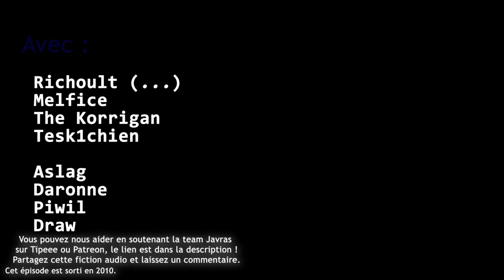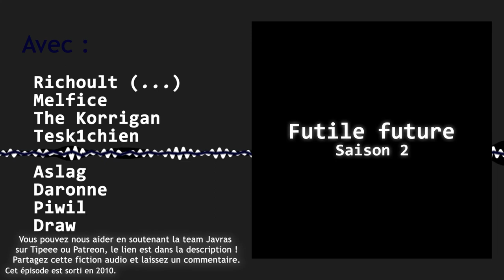Saga mp3 - Futile Future - Saison 2 - Episode 3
SYNOPSIS :
Richoult, écrivant la suite de Grippe Z0R1, est interrompu par un Richoult du futur. Apparemment, l’écriture de la suite de cette saga mp3 entrainerait des conséquences désastreuses pour Richoult et le Netophonix.

Scénariste : Richoult
Montage/Mixage : Richoult

Acteurs :
– Richoult
– Melfice
– The Korrigan
– Tesk1chien
– Aslag
– Daronne
– Piwil
– Draw

Épisode sorti en 2010.